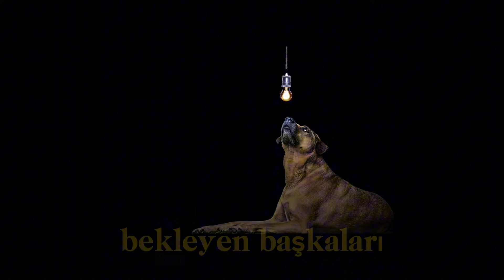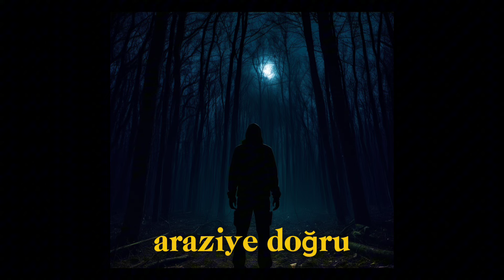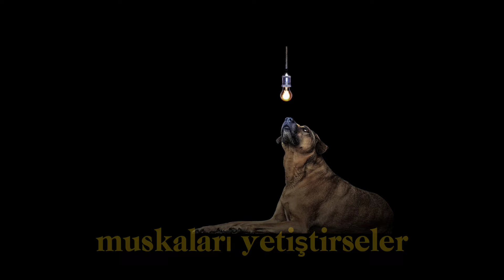"Define Avcıları: Define Bulan Çobanlar" (Korku hikayeleri)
Ağrı'nın bir köyünde çobanlar, eski Ermeni kalıntıları arasında bir delik keşfederler. Delikten mavi alev çıktığını görünce kazıp bir sandık bulurlar. Sandığın içinden kemik ve Ermeni harfleriyle yazılı deri parçası çıkar. Hayvanlar bu sandıktan korkup kaçışır. Çobanlar sandığı bir hocaya götürür, hoca ifritin serbest kaldığını ve sandığı yerine bırakmaları gerektiğini söyler. Çobanlar sandığı eski yerine gömüp dualar okur.
Bu olay yaşanmış gerçek bir hikayedir.